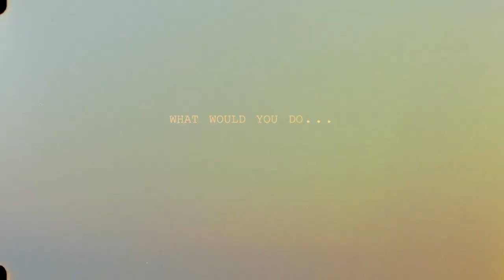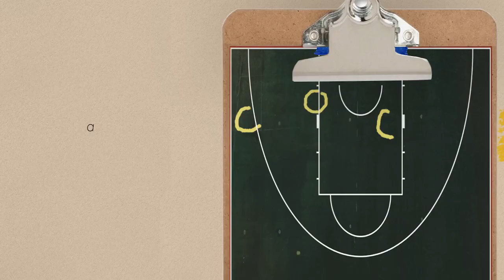The Cage: A Buckets & Borders Film [Official Trailer]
B&B Documentary Trailer: Basketball's Heartbeat on the Prairies 🏀

Dive into the story of basketball on the prairies in "The Cage: A Buckets & Borders Film". Premiered Spring 2022, this three-part docuseries traces the roots of Buckets & Borders, the journey and realization of The Lakeview Project, and celebrates the rich tapestry of Regina's basketball community.

Featuring insights from over 30 interviews, we uncover the passion and energy of the basketball community in both Regina and the broader Saskatchewan region.

This production, brought to life with the incredible Munz Media team, wouldn't have been possible without our production sponsor, Directwest. A huge shoutout to them for making this dream a reality!